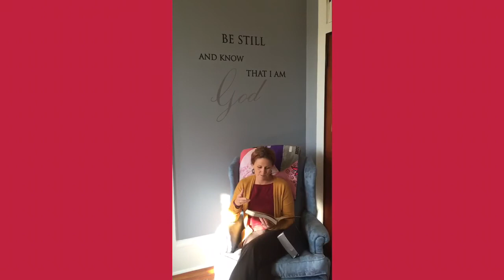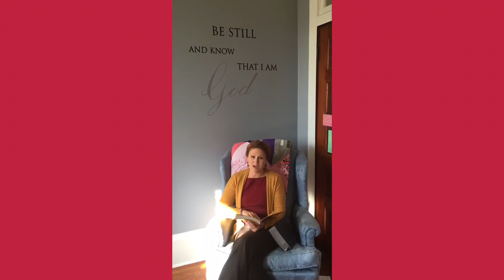Good Morning Northshore - War Room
Do you have a War Room? In this blog, Dawn's shows us her new war room and talks about the impact of daily devotionals.